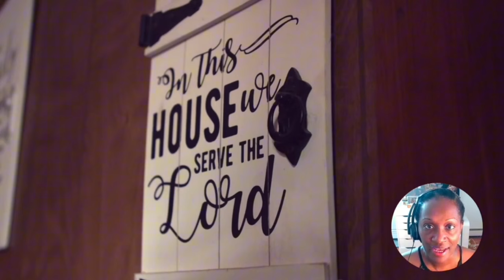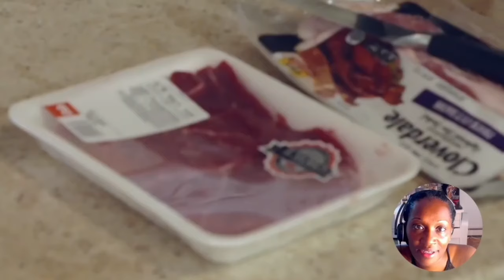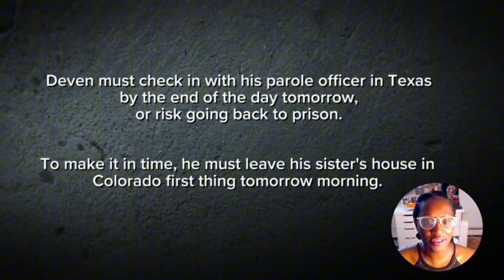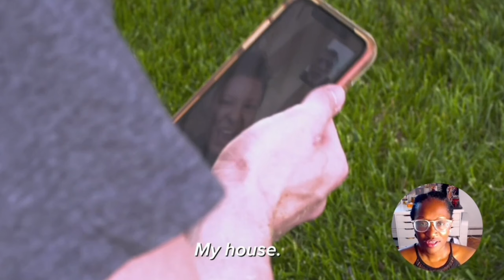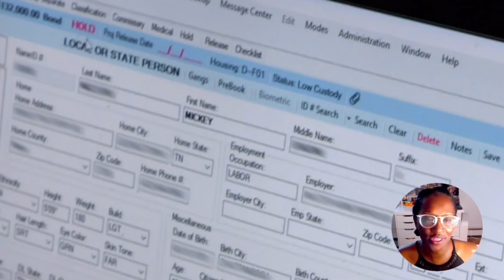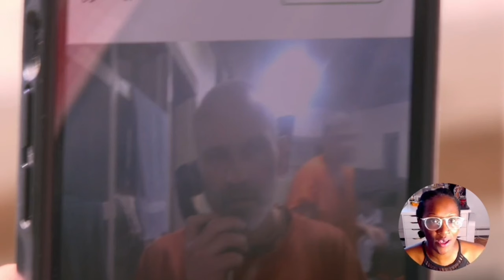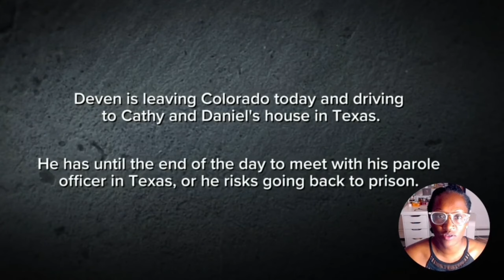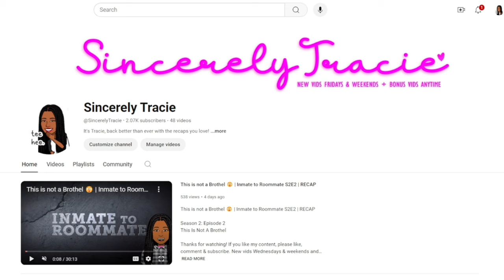Do Aaron Right Or He’ll set the house ablaze 🔥 😦 | Inmate to Roommate S2E3 | RECAP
Deven’s Parole Meeting Delay 😦 | Inmate to Roommate S2E3 | RECAP

The Finesse King

Mark is still acting the damn fool.

Huge obstacle for Deven getting to his Parole officer omg

Cindy thinks she gained a Florence from the Jeffersons in Jennifer

Mickey trickin with add’l charges he didnt tell Jim & Marisol about

New vids Wednesdays & weekends and bonus days during the week!